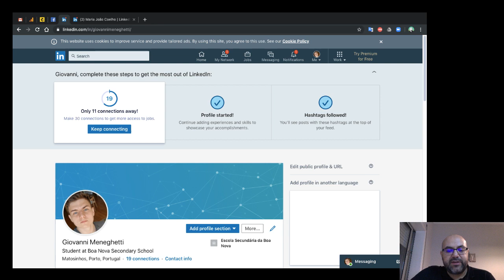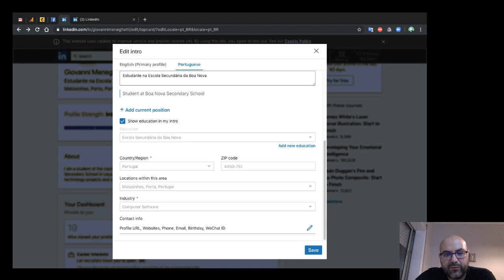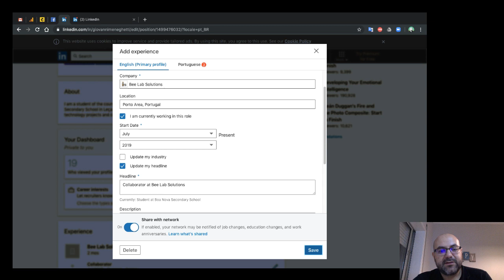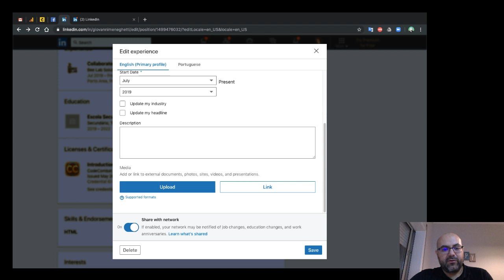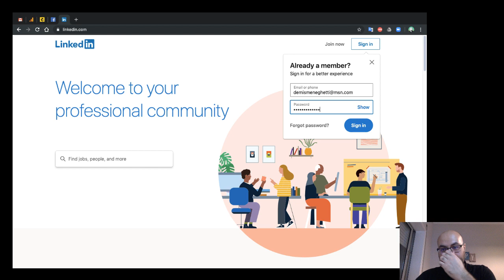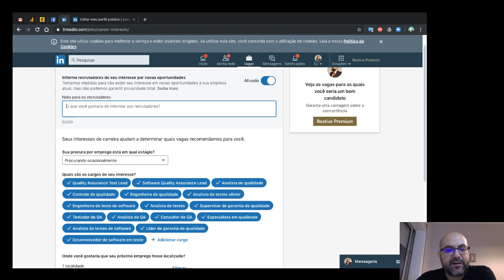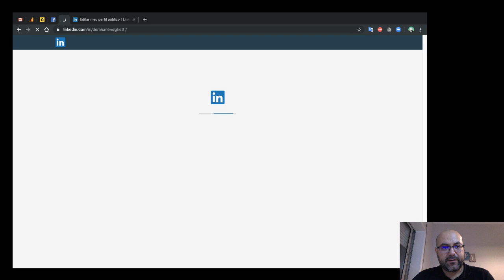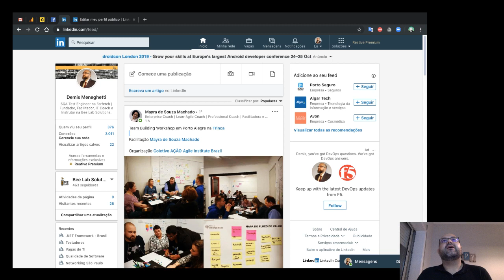COMO TURBINAR SEU LINKEDIN PARA SE APLICAR EM VAGAS INTERNACIONAIS?